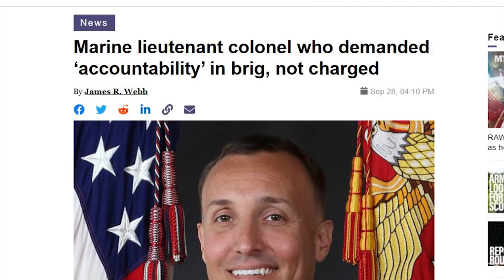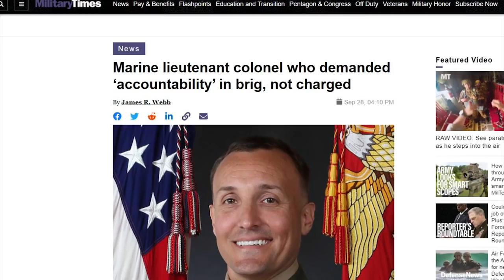TRUMPED: Matt Gaetz RIPS General Milley to SHREDS